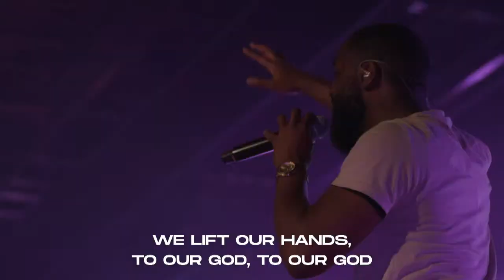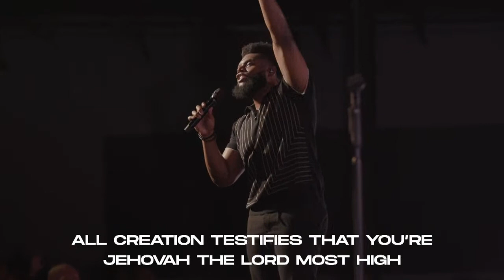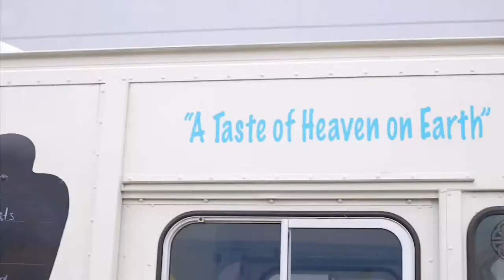WO Worship featuring Josh Cissell and Yolanda DeBerry \\ Live Broadcast from August 7, 2022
Be sure to download the WOCC app! Join us for service online every Sunday at 10:00am (EST) and on Wednesday's for The Core at 7pm (EST).

If you are a first time visitor, let us know by clicking

If you would like to support WOCC financially you can give through the WOCC app or online through our website by clicking